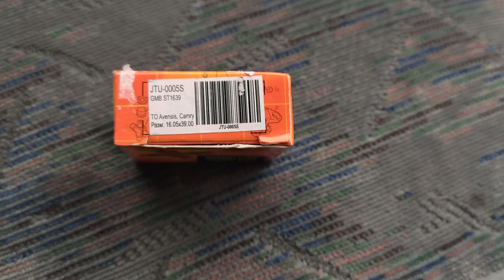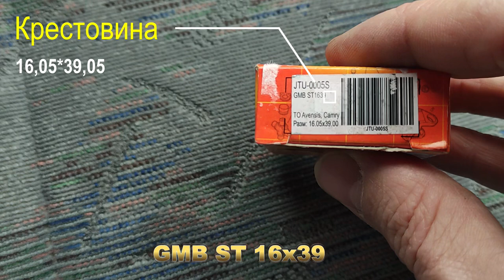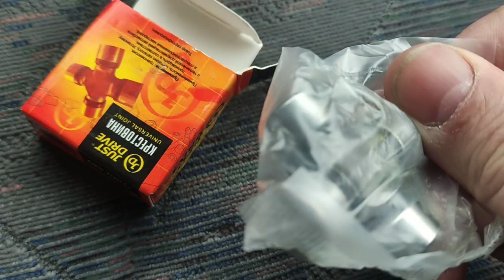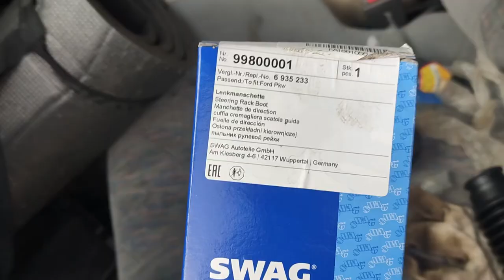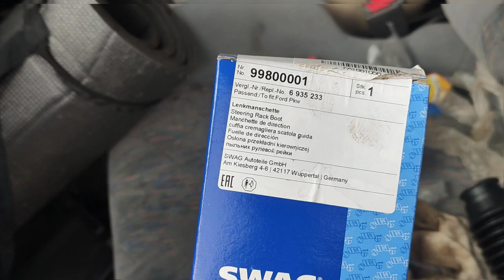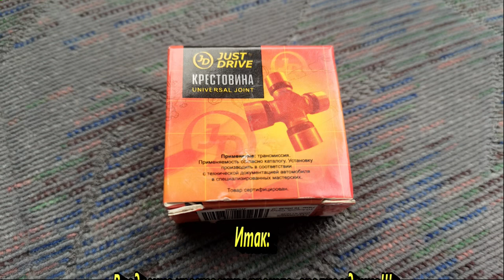Как заменить крестовину рулевого кардана Мазда МПВ-1 1996 Mazda MPV-1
Руль на машине стал туго вращаться с закусываниями-ответ в видео, смотрим перенимаем опыт.
Эксплуатация и ремонт Мазда МПВ-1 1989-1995, 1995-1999 г.